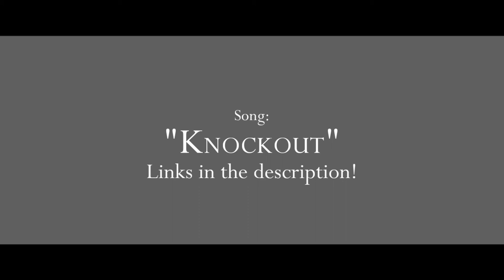【Channel Teaser】Ace of Rats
So, while I'll admit to having been PRETTY out of it for the past few...evers...I've been working on this project for quite some time. I think it's finally time to come out of the woodwork! :D

Shius and I are partnering up to make a team called Ace of Rats and this is our first finished song! You can follow the link to find the video itself but I'm just...just so excited.

Like the music you heard?

Slip under the sheets with the sleepiest of sheepys!